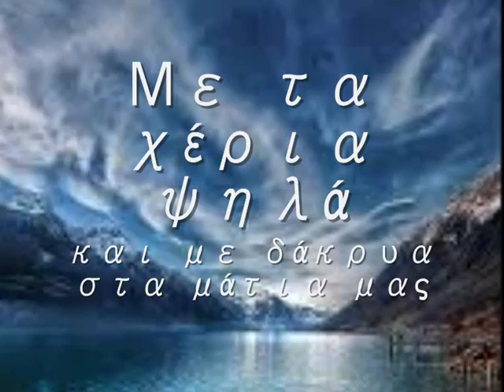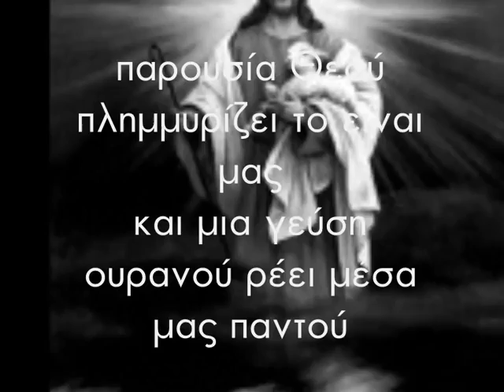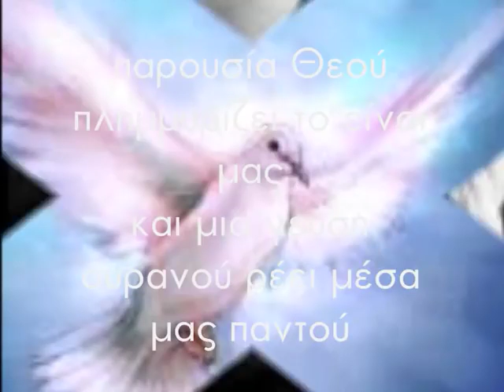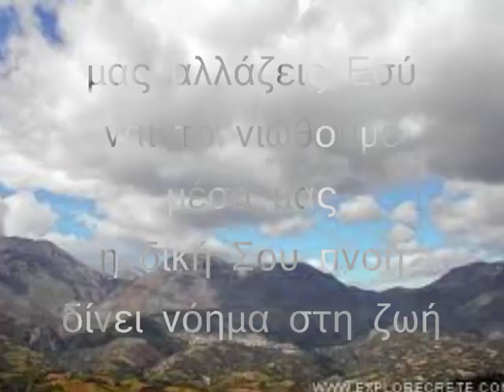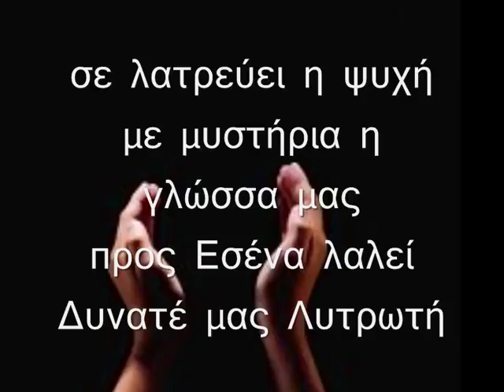Песня на языке Нового Завета! με τα χερια ψηλα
Greek  Christian song, Lyrics english & russian
With our hands raised and with our eyes full of tears
We came to feel You again, our King.
Our soul is tormented by all our problems and is asking for a touch of Yours, so that we find peace again.

Our heart seeks for a word, for a glance of Yours.
What a heavenly joy springs from deep inside!
God's presence floods our existance
And a taste of Heaven flows everywhere in us.

Our soul softens when we hear Your words which spread us power. Fill us more and more!
You change us, yes we feel it deep inside us
Your own breath gives meaning to life.

During our times of sorrow we called only You, Jesus. Where else to go? Where else to find happiness?
Your name oh Lord we want to raise, to glorify You oh sweet Lamb of God!
Our soul adores You, our tongue speaks mysteries to You, Almighty Redeemer!